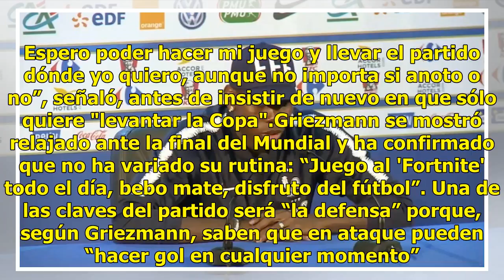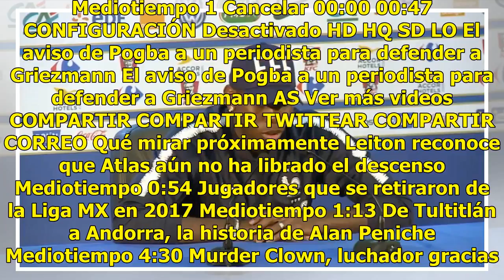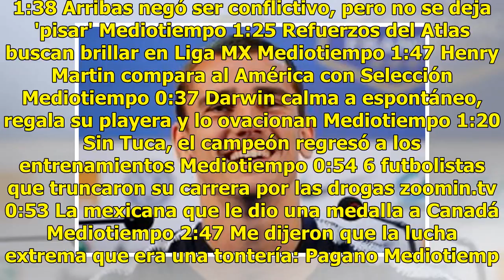Griezmann: "Ganar el Balón de Oro importa poco; quiero el Mundial"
Antoine Griezmann se encuentra a dos días de hacer historia con su Selección y dejar atrás la final de la Eurocopa en su país, en la que perdieron la final contra Portugal. El delantero francés asegura que su deseo es “ganar la Copa del Mundo” este domingo ante Croacia y sabe que lo que ocurra en es...